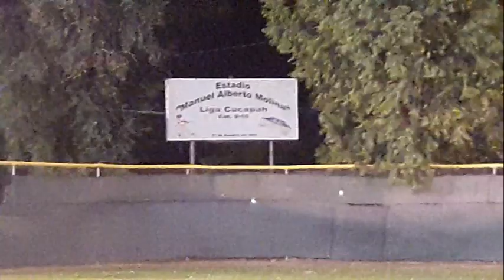LIGA INFANTIL CUCAPA SAN LUIS RIO COLORADO SONORA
estos espacios deportivos esta en el bosque de la ciudad a espaldas de nuevo estadio de basebol  profesional. ahi juega la liga infantil cucapa que le a dado mucho al basebol sacando buenos peloteros. saludos un espacio mas de san luis r.c.son.